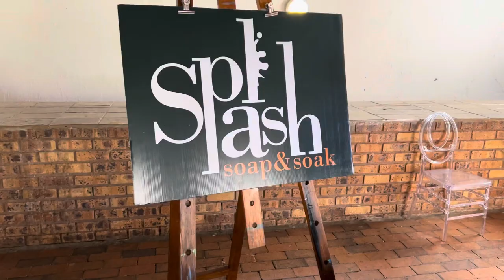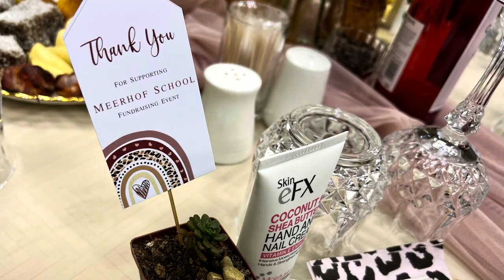Meerhof School Fundraiser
MC and Performing Artist - Pauli van Niekerk of Pierre and Pauli Productions